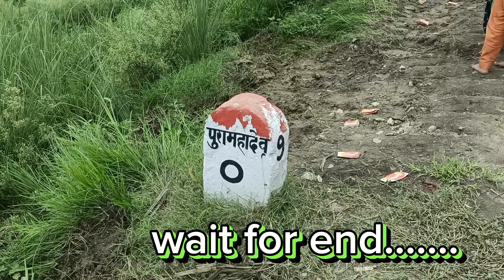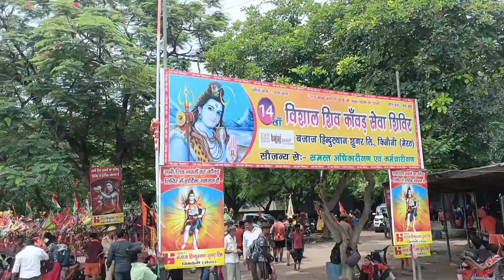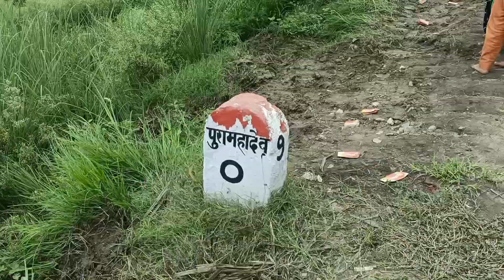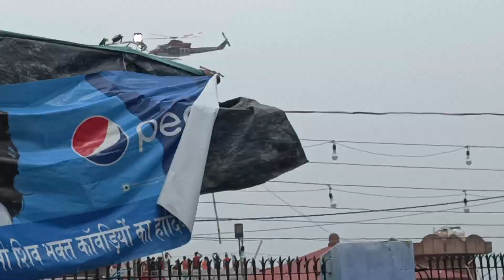CM Yogi ने कावड़ियों पर हेलीकाप्टर से की पुष्प वर्षा , Kanwar Yatra 2023 Vlog | Day 5 | Pura Mahadev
CM Yogi ने कावड़ियों पर हेलीकाप्टर से की पुष्प वर्षा , Kanwar Yatra 2023 Vlog | Day 5 | Pura Mahadev  Haridwar to Pura MahadevVlogs 2023 | Day 1 Vlog | Monu Dj Sound  | Haridwar to Pura Mahadev

Most Welcome My Vlogs Would